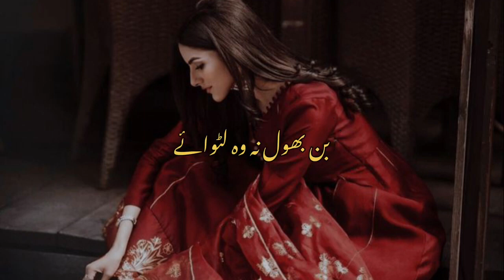Urdu Shayari Status | sad status | urdu Poetry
KEYWORDS👇
Noon shayari
Urdu Poetry
Urdu Sad Poetry
Hindi Shayari
Best Sad Shayari 2022
Urdu Love Story Whatsapp Status
Urdu Love story Status
Shayari Status Love
Shayari Video
Sad love Shayri
Romantic Shayri
Urdu ghazals
Love Shayari
Best sad shayari status
Short poetry
Two lines Sad poetry
Poetry in Urdu Attitude
Love poetry
Romantic poetry
Barish poetry
Nafees bhai poetry
Parizaad poetry
Rahat indouri poetry
Sad status
Urdu shayari boy
Dosti poetry in urdu
Dosti poetry romantic
Boy shayari status
Deep sad poetry
Emotional sad poetry
Mohsin naqvi poetry
Udaas poetry
Crying poetry
Mohabbat shayari
Sad sms
Sad hindi quotes
Two lines allama iqbal shayari
Rekhta poetry
Mohabbat shayari in hindi
Love poetry in urdu
Iqbal poetry
Sad quotes in urdu
Ghalib shayari
Sad poetry in urdu
2 lines love quotes in urdu
Allama iqbal shayari
Ghalib poetry
Sad shayari urdu
Shayari love
Romantic urdu poetry sms
Eid poetry
Ishq poetry sagar siddiqui
Munafiq shayari
Daily urdu poetry
sad poetry
sad urdu poetry
sad shayri
2 line sad poetry
sad love shayri
urdu sad poetry
sad shayari
hindi sad shayri
urdu shayri
sad love shayari
urdu shayari
hindi shayri
sad shayari urdu
love sad shayri
2 line sad shayri
sad shayri in hindi
urdu sad shayri
bewafa sad shayri
new sad love shayri
hindi sad love shayri
bewafa shayri
sad ghazal
sad love poetry
Its guriya poetry status
Murshad shayari status
Itz guriya best poetry
Itz gudiya shayari status
best poetry
Shahnoor ki shayari
islamic poetry
Best poetry of shahnoor
Itz guriya poetry status
Itz guriya shayari status
Curly hair boy shayari
Shahnoor sad shayari
2 line poetry
lovely poetry
Shahnoor shayari
Shahnoor ki poetry
shahnoor sad poetry
Shahnoor 2 line poetry
allama iqbal poetry
Shahnoor poetry
whatsapp status
love status
Shahnoor shayari whatsapp status
30s whatsapp status
whatsapp status 2022
2k21 whatsapp status
whatsapp status sucks
bayan whatsapp status
whatsapp status review
whatsapp status update
whatsapp status feature
new bayan whatsapp status
breakup shayari
heart touching shayari
love shayari
break up shayari
breakup status
breakup whatsapp status shayari
breakup alone sayari
new shayari
shayari 2 day
best shayari
breakup shayari what
tik tok shayari
shayari status
breakup ki shayari
breakup whatsapp status
hindi breakup shayari
breakup shayari video
sad love shayari
breakup shayari videos
Urdu shayari
Jaun Elia
Iqbal poetry
Ahmad faraz
Ghalib shayari
2 lines Love quotes in urdu
2 lines Romantic poetry in urdu
Urdu ghazal
Sad shayari urdu
Bewafa poetry
Ghalib poetry
Barish poetry
Mirza ghalib
Akbar allahabadi shayari
Haseeb Soz Shayari